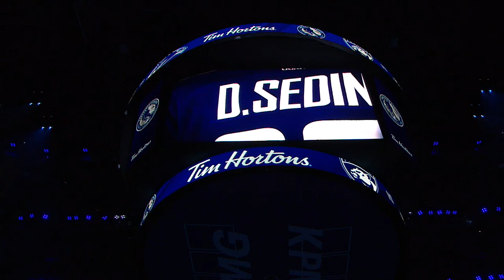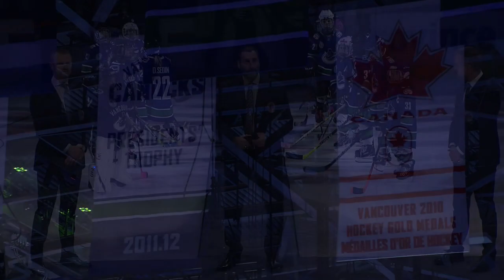Canucks Honour Daniel Sedin, Henrik Sedin, and Roberto Luongo With Video Tribute And Ceremony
Watch as the Vancouver Canucks honour the Hall of Fame careers of forwards Daniel and Henrik Sedin, and goaltender Roberto Luongo, with a touching video tribute and pre-game ceremony ahead of the Canucks contest against the Florida Panthers.